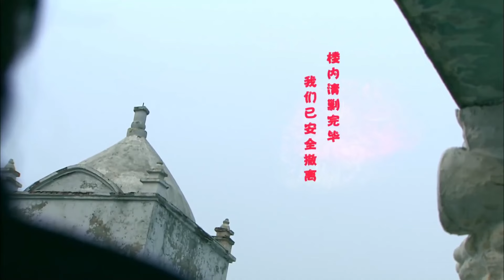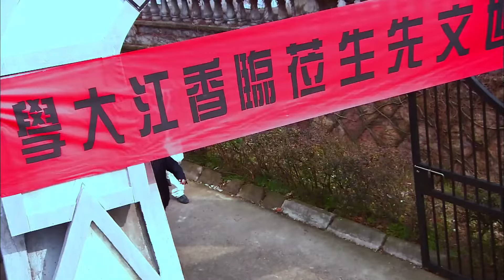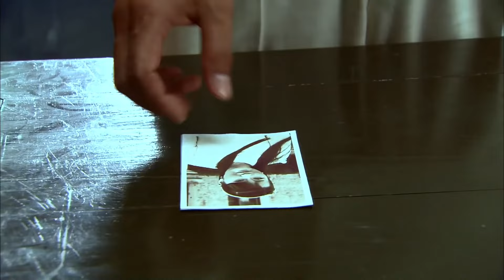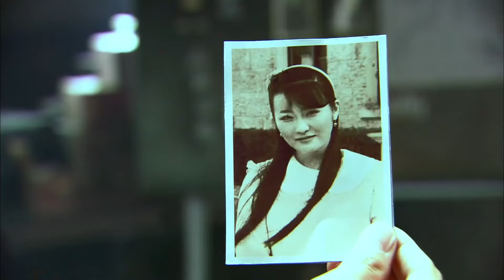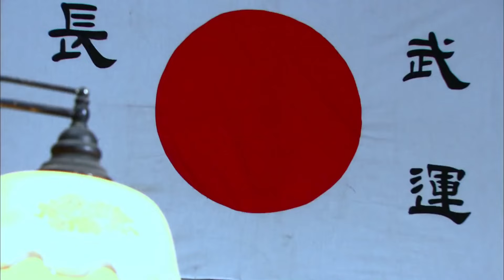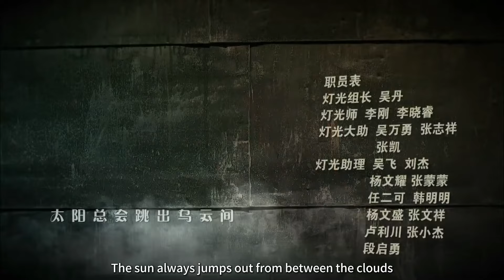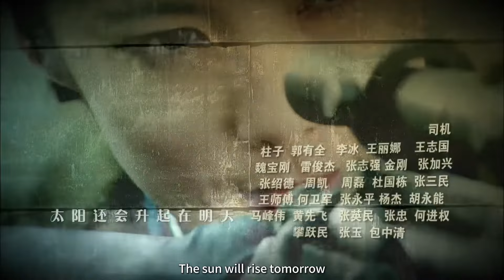女特務電影！日軍埋伏女特工，怎料早已被狙擊手發覺，直接幹掉敵人佔據他的位置！Kung Fu | Action film HD